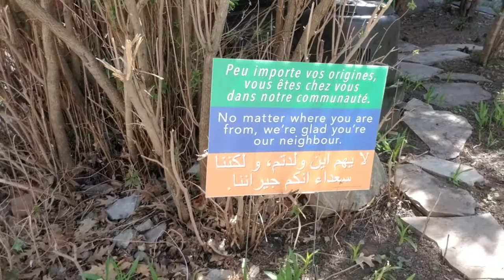Ottawa 103 الكنديون ينفذون وصايا النبي